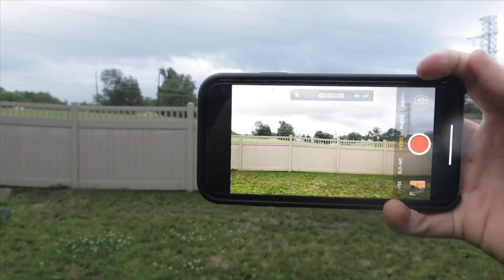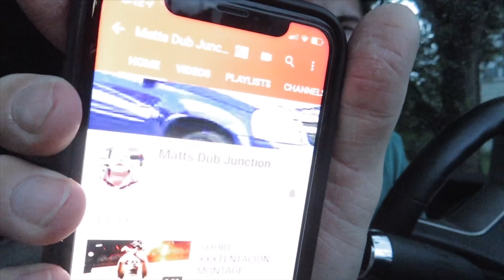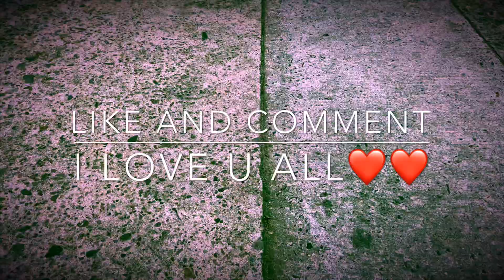you won’t believe what happened in this video. | Riley Vlogz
Monday/Friday- 3:30pm
Saturday/Sunday- 1:00pm